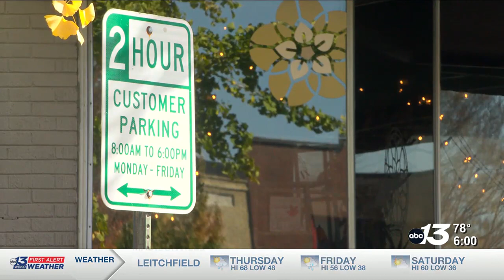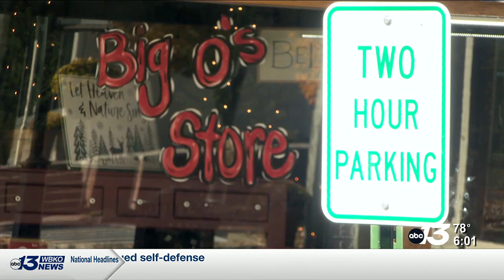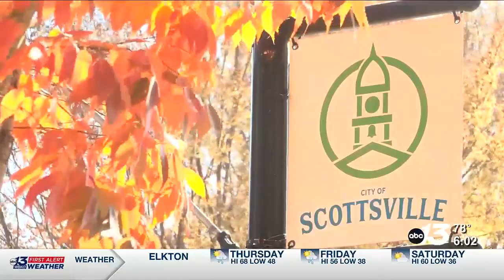City of Scottsville to host public meeting for downtown parking ordinance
The meeting is being hosted at Scottsville's city hall on Thursday, Nov. 9 at 5 p.m.